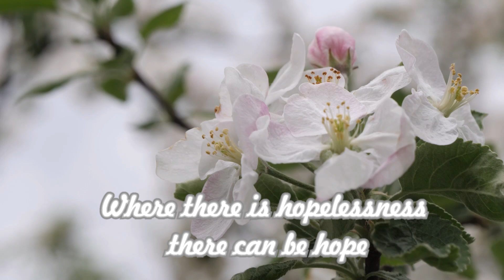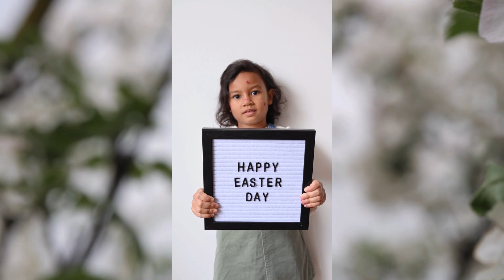After the Betrayal (An Old Story in Modern Clothing)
I had promised to stick with him until the end. But, when they came for him, I betrayed him. Can our relationship be restored after what I did? Today is the moment of truth. Will he be angry with me? Will he punish me for what I did? I guess I'll soon find out.
A modern take on an often overlooked story in the Biblical narrative of Easter.